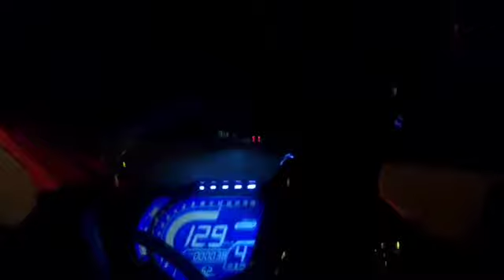TEST TOP SPEED CBR 250 RR LIMITE